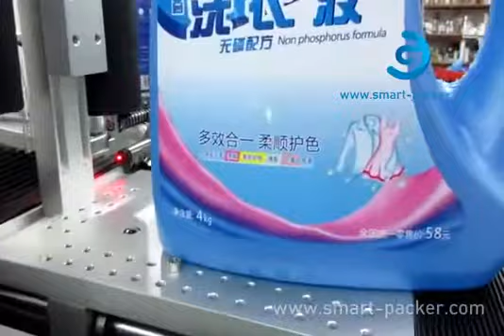半自動洗剤液体ボトルドラム缶バケツ両面ラベリングマシン両面ラベラー機器